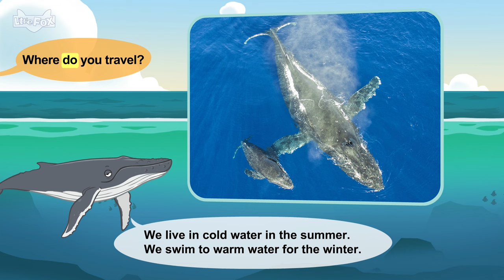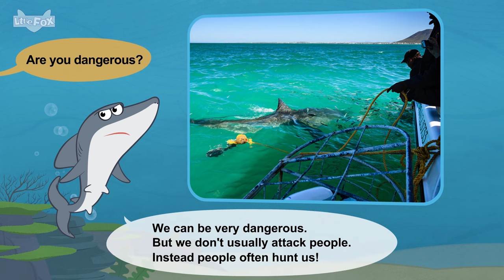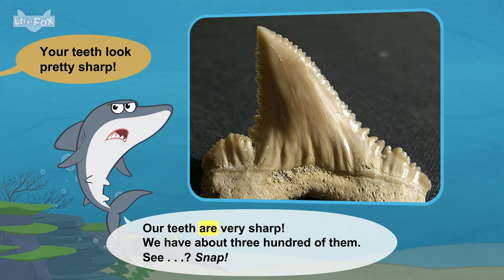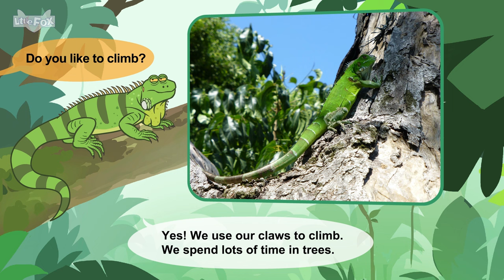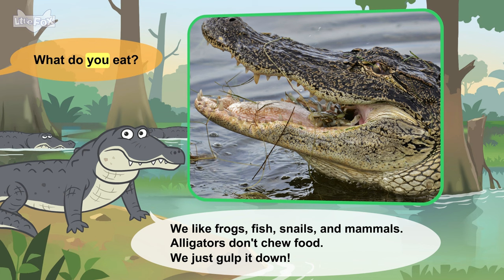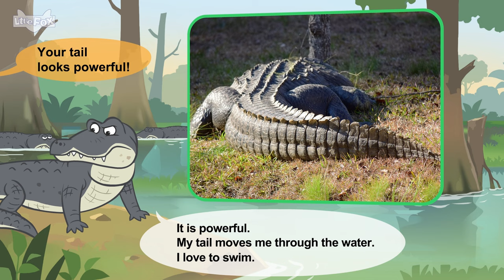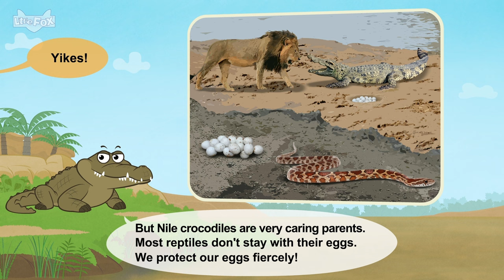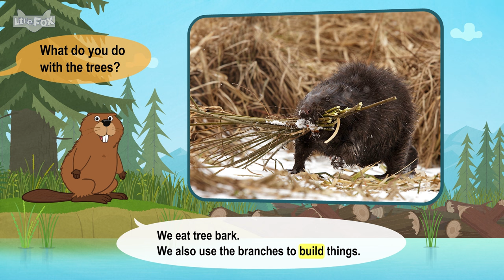Amazing Animal Tails |How Do Animals Use Their Tails? |Kangaroo, Beaver, Shark, and More |Little Fox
Did you know that animal tails are like nature's superpower? Join us as we wiggle, hop, and smack into a tail-tastic adventure with kangaroos, crocodiles, whales, and iguanas. Discover how kangaroos use their tails for balance, how crocodiles navigate the water with their powerful tails, how whales use their tails to make a big splash, and even how iguanas use their tails for communication.